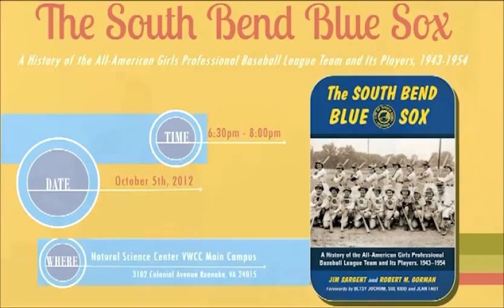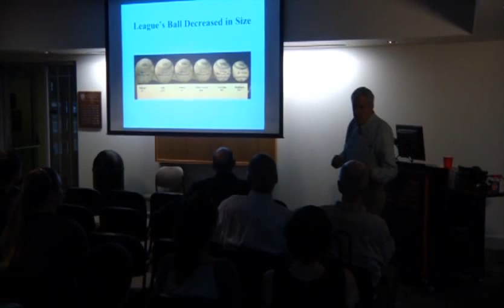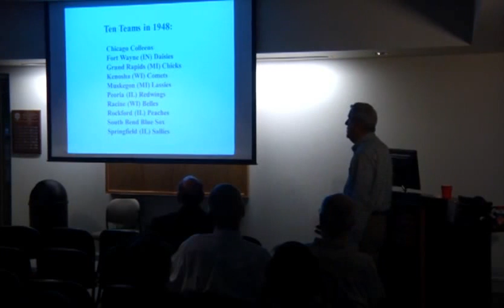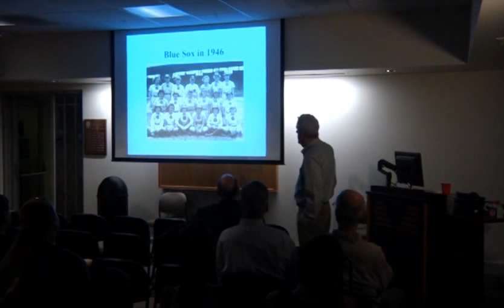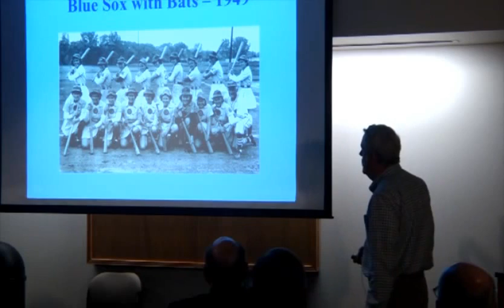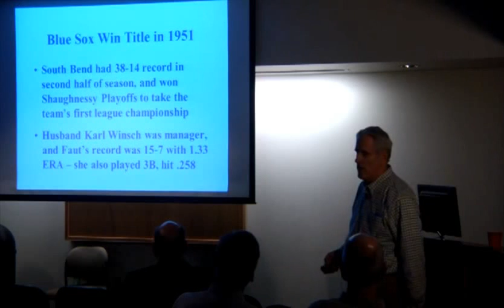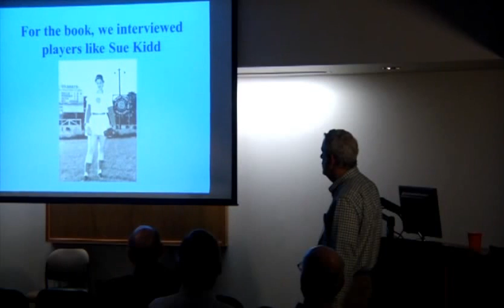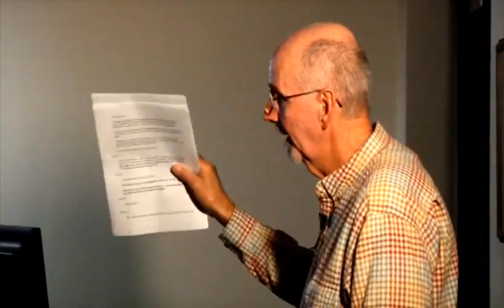The South Bend Blue Sox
Book discussion by Jim Sargent and Robert M. Gorman

Virginia Western Community College